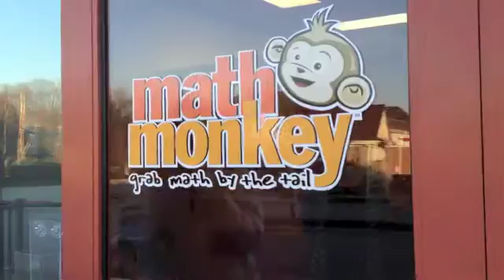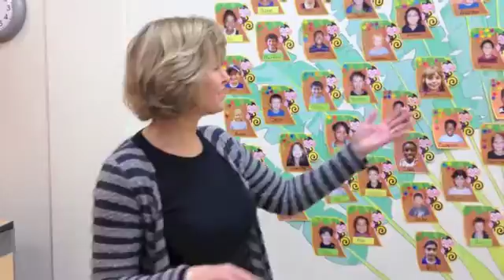Math Monkey Cleveland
Introducing the world of Math Monkey, located in Cleveland, Ohio.  This is an on-going supplemental math program which reinforces and expands upon what students are learning in school.  Traditional education is sometimes not enough for your child's future.  Our belief in teaching mental math in a fun environment creates young math enthusiasts!